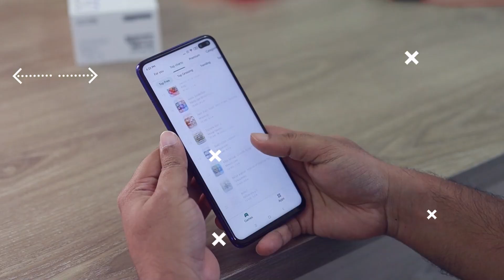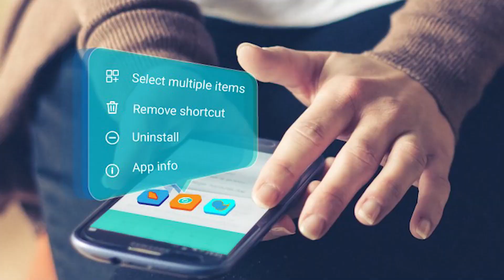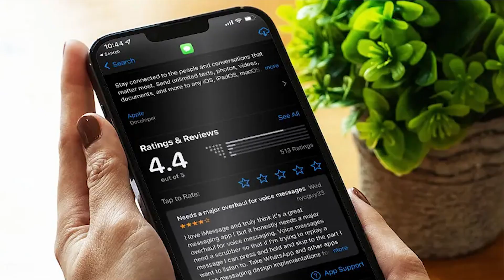सावधान! काफी खतरनाक हैं ये 5 Android Apps अभी के अभी Uninstalled करो | Dangerous Android Apps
सावधान! काफी खतरनाक हैं ये 5 Android Apps अभी के अभी Uninstalled करो

About Video !
khatarnak android apps
dangerous android apps
dangerous android apps you need to delete
dangerous android apps you need to uninstall right now
most dangerous android virus